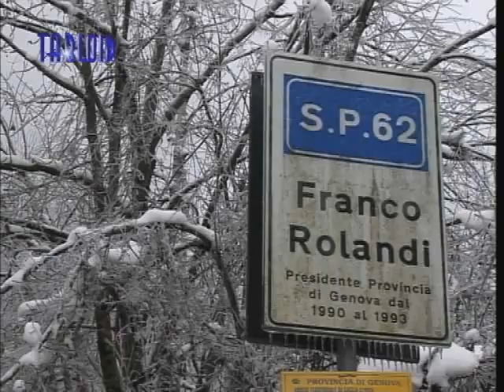La galaverna fa strage di alberi sulle provinciali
Il gelo dei giorni scorsi ha stretto l'entroterra nella morsa della galaverna, che ha colpito in modo durissimo -- come non accadeva da almeno un decennio - soprattutto nelle valli Trebbia, Graveglia e Aveto, facendo letteralmente strage di alberi, con innumerevoli cadute di piante sulle carreggiate delle provinciali. Rami spezzati, tronchi e addirittura alberi interi, comprese le radici, sono stati strappati dal gelo -- come documentano le nostre immagini girate in Val Trebbia, sulle provinciali 62 a Torriglia, su quella che la collega alla Fontanabuona da Neirone, su quelle del Brugneto e di Propata. Uomini e mezzi della viabilità provinciale continuano gli interventi di bonifica, ma i tecnici prevedono almeno tre settimane per ritornare alla normalità. Un problema molto serio e un rischio gravissimo per la sicurezza della circolazione e degli abitanti che la galaverna ha scatenato, ma che è causata dalle troppe piante incolte nei terreni privati a fianco delle strade. Il commissario Fossati, che coordina gli interventi, rilancia per questo la campagna di sensibilizzazione degli enti nei confronti dei proprietari dei fondi perché provvedano a sanare questa situazione, come prevede e obbliga a fare anche il codice della strada.

PIERO FOSSATI
Commissario straordinario della Provincia di Genova

Con i tagli, molto pesanti già nel 2012 anche se nel 2013 il lavoro congiunto Province-Regione nei confronti del governo riuscirà ad attenuarne in parte gli effetti, la Provincia non ha più potuto finanziare gli interventi invernali di sgombero sulle strade comunali, come avveniva in passato, in convenzione con i diversi Comuni. Però nessun ente deve essere lasciato solo di fronte a queste difficoltà, dice il commissario della Provincia che invita a unire le forze, anche con la Regione Liguria per far fronte agli interventi.